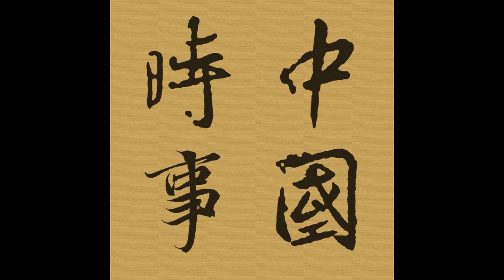Episode 871 - 瑞幸咖啡事件（3）下一個項目：寳沃汽車